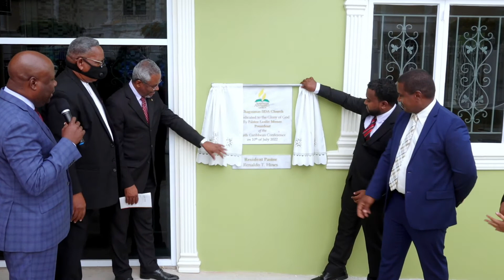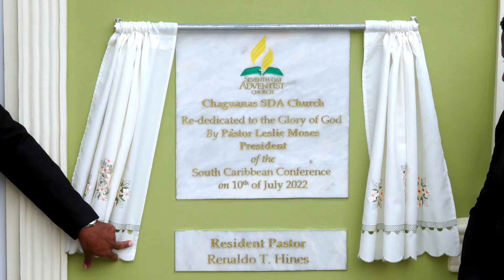He is Faithful | Plaque Unveiling | Chaguanas Seventh-day Adventist Church | 10th July 2022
The Rededication Celebrations of the Chaguanas Seventh-day Adventist Church.
Rededication Service
Sunday 10th July 2022
“He is Faithful”